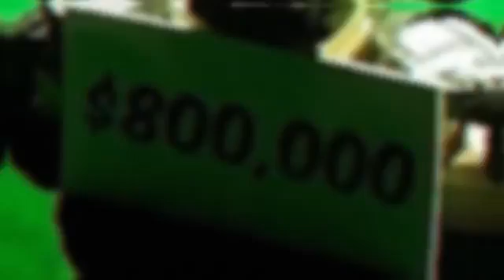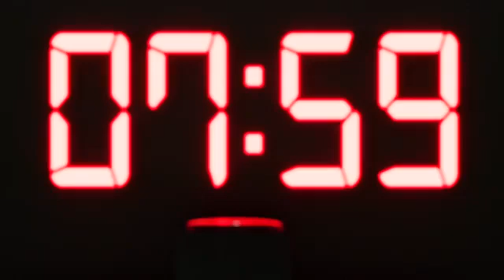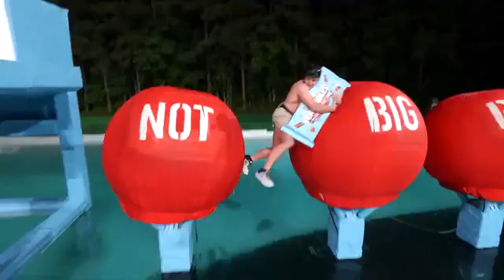World’s Deadliest Obstacle Course!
World’s Deadliest Obstacle Course! | MrBeast